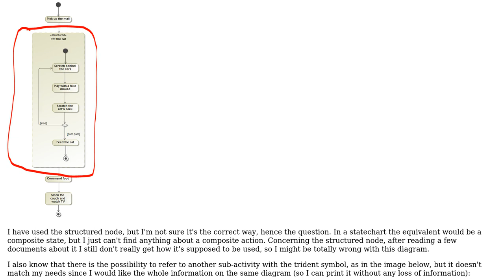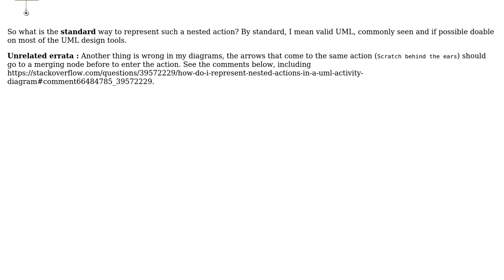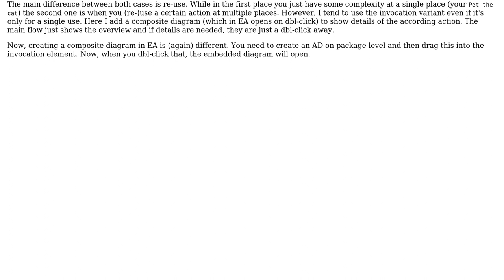Software Engineering: How do I represent nested actions in a UML activity diagram?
With thanks & praise to God, and with thanks to the many people who have made this project possible! You are responsible for your own actions.